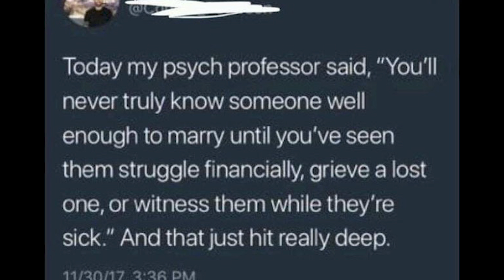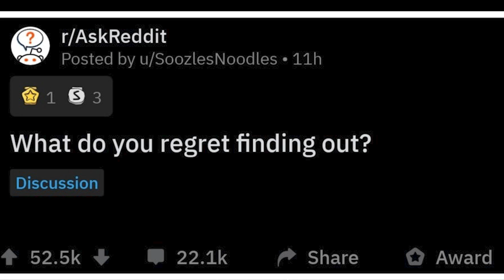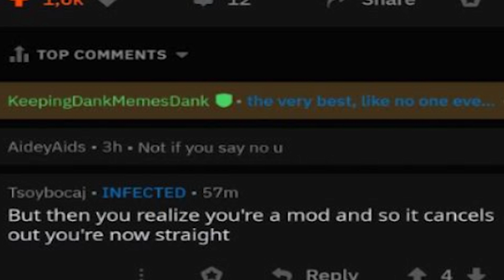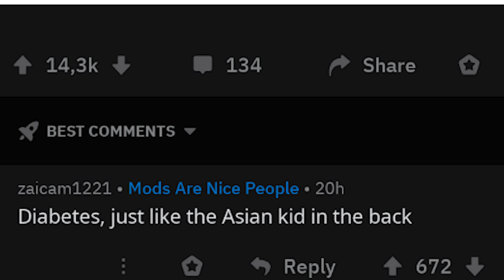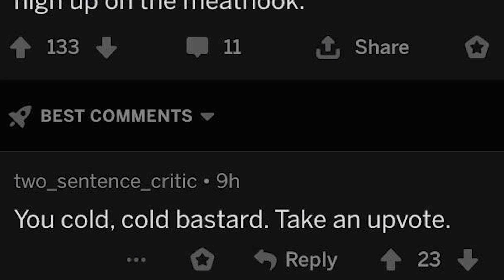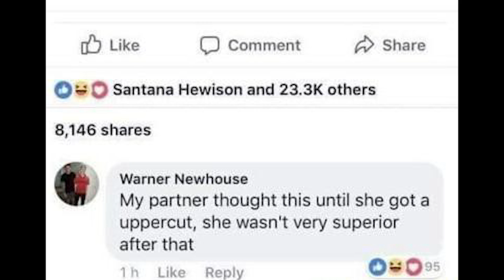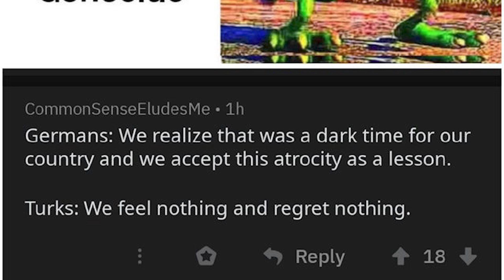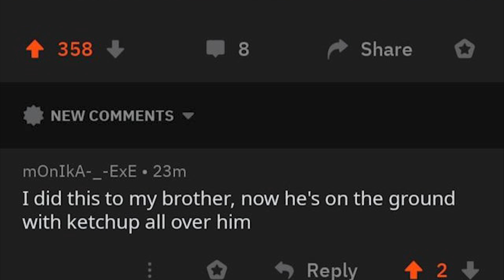CursedComments | "i think he might still be alive..."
r cursedcomments where we look at very cursed comments that are very cursed and people say cursed things in comment form.